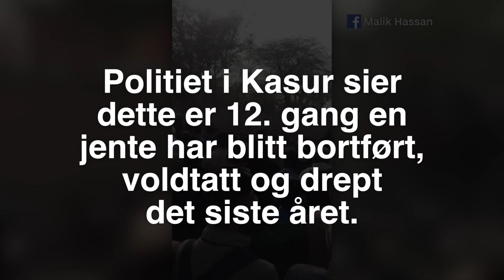Masseprotester etter Zainabs (8) død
PROTESTER: Zainab (8) ble funnet død i en søppelcontainer, etter å ha vært savnet i flere dager. Dette er 12. gang en jente har blitt bortført, voldtatt og drept i området. Video: CNN/NTB Scanpix